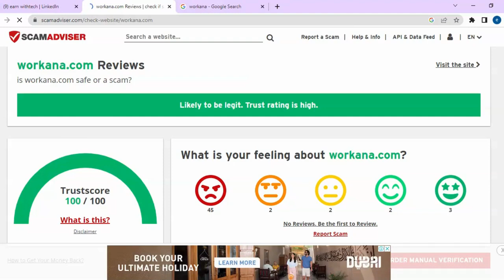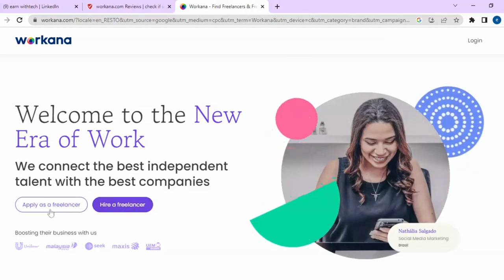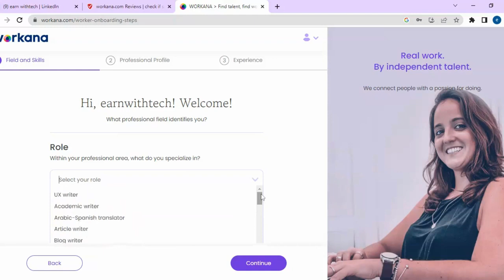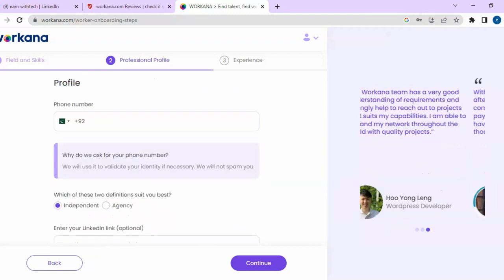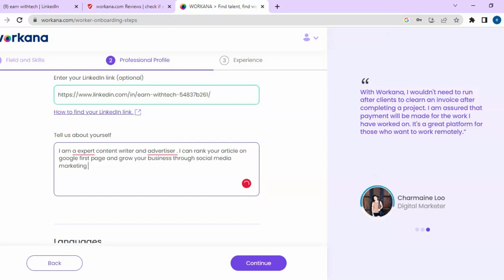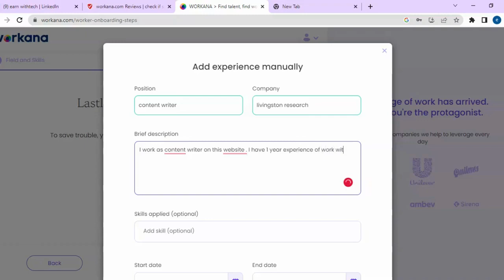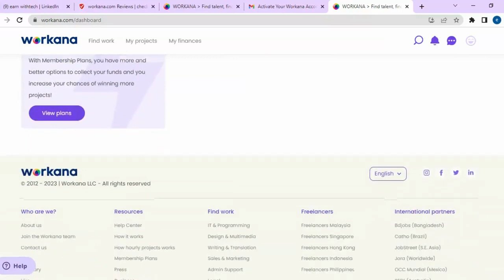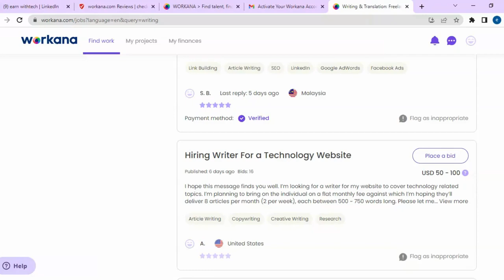Workana is the best freelancing platform for online jobs | workana freelancer| Earn with tech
Hello viewers ,
In this video I will tell you about Workana is the best freelancing platform for online jobs |.

Queries solved :
workana freelancer
workana
fiverr
fiverr alternative
online jobs
how to start youtube channel with chatgpt
writerbay
writerbay registration